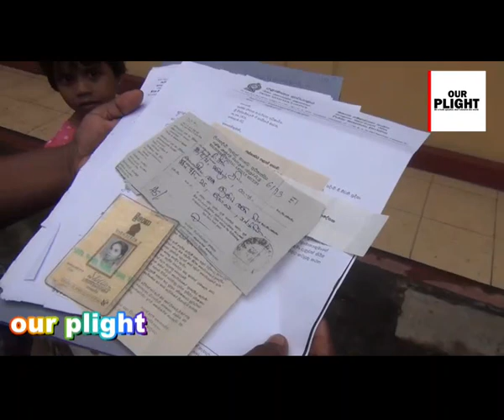අපිව(මමයි නංගිලා දෙන්නයි ) හෙට පරිවාසෙට දාන්න යනවා ගෙයක් නැතිනිසා